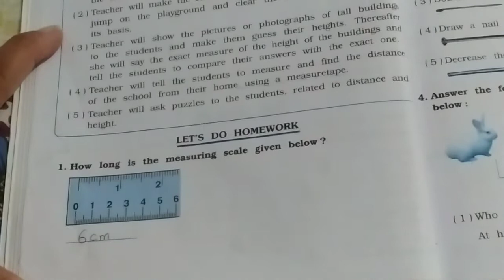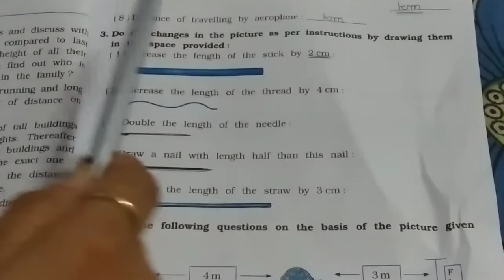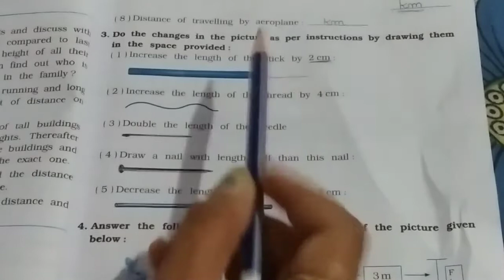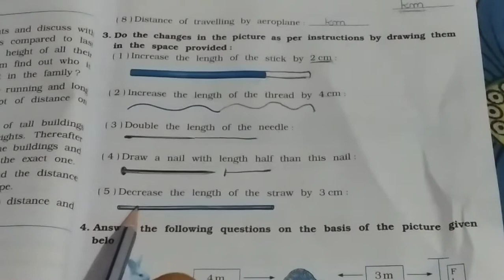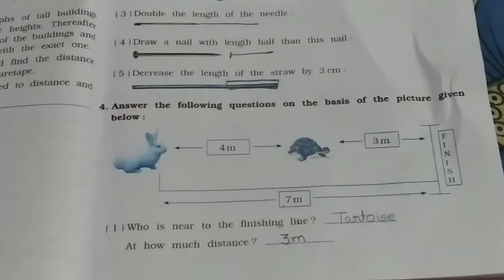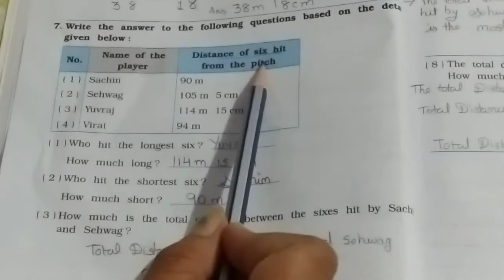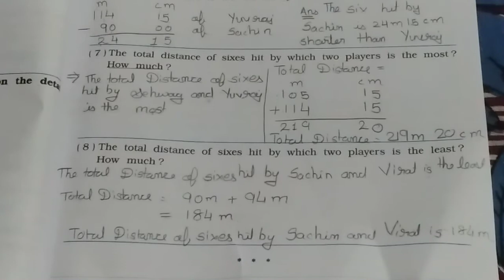STD 4 | Chapter 2 | Long And Short | English Medium | Vikas MathMagic | workbook | (Part-9) NCRT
studies video
Education